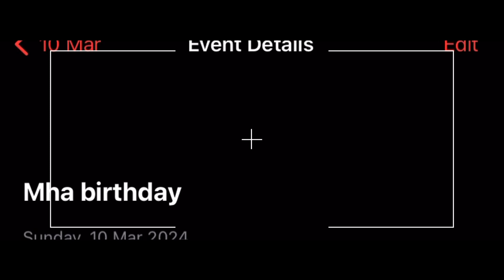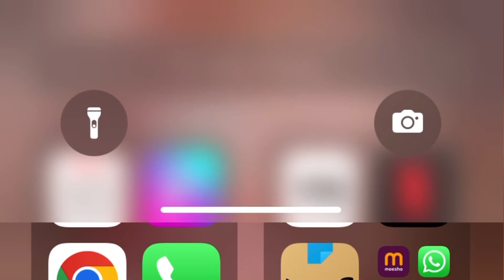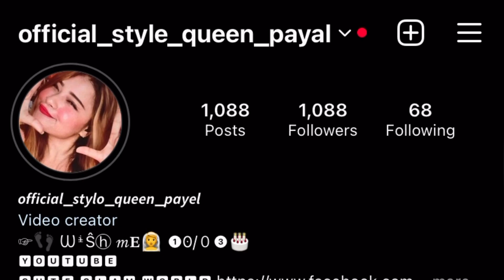A day in my life | my first vlog in youtube | my birthday vlog | 300 years purana mandir | dailyvlog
my birthday vlog day in my life kochi water metro
my birthday vlog india
my birthday vlog % birthday celebration shopping sara's tales
my birthday vlog kolachi restaurant birthday vlog at kolachi restaurant do da...
my birthday vlog#beautiful gifts
my birthday vlog azra junejo vlogs
my birthday vlog midnight surprise paon mein kiya hua dinner at highway

daily vlog
daily vloggers

my first vlog youtube thumbnail kaise banaen
my first video in youtube channel
my first video in youtube riyansh goenka

elvish yadav

nilanjana dhar

bong guy girlfriend antara

Payel Jana co